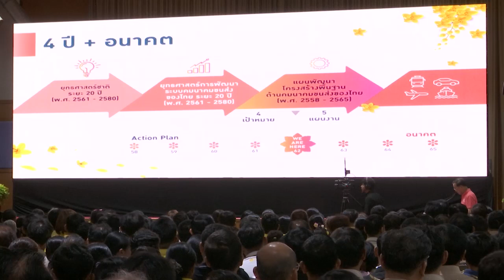นายกรัฐมนตรีเป็นประธานในงาน “One Transportation for all : ระบบคมนาคมหนึ่งเดียวเพื่อประชาชนทุกคน”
ณ หอประชุมอาคารสุรพัฒน์ 2 มหาวิทยาลัยเทคโนโลยีสุรนารี ตำบลสุรนารี อำเภอเมืองนครราชสีมา จังหวัดนครราชสีมา